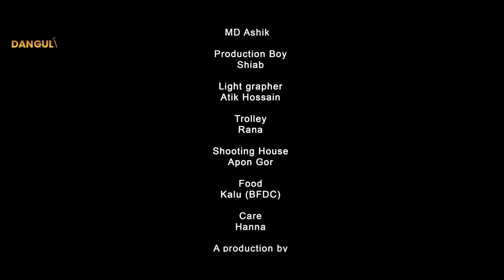Ladies Room | লেডিস রুম | Full Natok | Shahed Shahariar | Farzana Ahsan Mihi | Bangla New Natok 2023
Drama - Ladies Room | লেডিস রুম
Written by: Apel Akbar
Directed by: Swapan Biswas

Cast: Shahed Shahariar, Farzana Ahsan Mihi,Harun, Rashid Banti , Jidan Sorkar, Asu Tasnima, Oishi Mehjabin, Noor Mehjabin, Islam Maya and more
Cinematography: Sakhayat Hossain Sakib
Chief Assistant Director: Shamim Mohammad
Assistant Director: Ratan Sarkar
Production Manager: Harun Fdc
A production by: Danguli

This content is Copyright to DUNGULI. Legal action will be taken against those who violate the copyright of the following material presented!